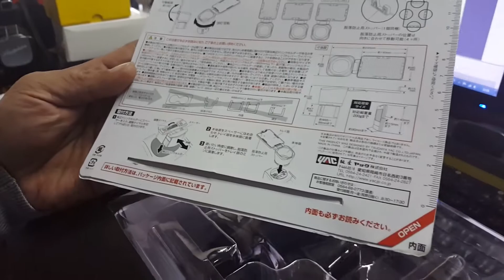รถนิยม แกะกล่อง : บล็อคใส่แก้วน้ำพร้อมถาดวางโทรศัพท์ในรถยนต์ YAC JAPAN PZ-699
บล็อคใส่แก้วน้ำพร้อมถาดวางโทรศัพท์ในรถยนต์ YAC PZ-699
บล็อคใส่แก้วน้ำพร้อมถาดวางโทรศัพท์มือถือ ใช้วางลงไปในช่องวางแก้วน้ำเดิม สามารถใส่ได้ทั้งแก้วและขวดน้ำ

มาพร้อมถาดวางโทรศัพท์พื้นถาดมีซิลิโคนกันลื่นไหล

ปรับระดับได้ทุกมุมตามสะดวก ตัวถาดขนาด 140 x 90 mm ขนาดสินค้า 90 x 115 x 157 mm น้ำหนัก 340g

สินค้านำเข้าจากประเทศญี่ปุ่นโดยตรง

สนใจสินค้า บล็อคใส่แก้วน้ำพร้อมถาดวางโทรศัพท์ในรถยนต์ YAC PZ-699
ราคา 790 บาท ส่ง EMS Free เร็ว ทั่วไทย
สนใจสินค้า รบล็อคใส่แก้วน้ำพร้อมถาดวางโทรศัพท์ในรถยนต์ YAC PZ-699
เว็บไซต์รถนิยม.com

อยากรู้จักกันก่อน ทักมาเลยจ้าช่องทางนี้สะดวกสุดคร๊าบ…
หรือค้นหา ID “@rotniyom” ที่ LINE หรือ LINE@ (กรุณาใส่ “@” ด้วย)
แล้วเพิ่มเป็นเพื่อนของคุณ